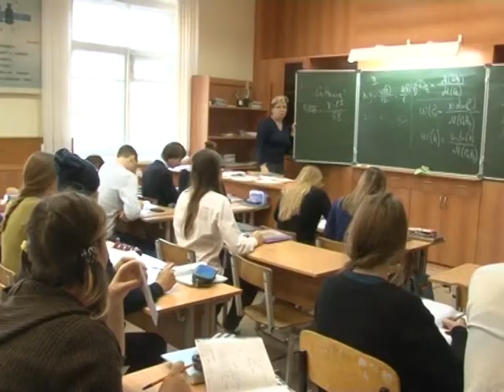В Самаре школу №46 откроют после ремонта осенью 2019 года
Ремонту в 46 школе быть. Вопрос, который волновал родителей учеников - когда же их дети будут учиться в новом здании, решен. Глава Самары, Елена Лапушкина на встрече с родительским активом сказала, что откроют школу через 1,5 года. Какие ещё вопросы волнуют родителей, знает наш корреспондент.